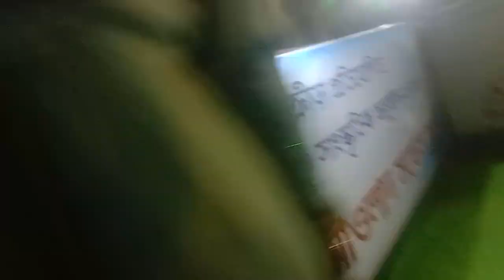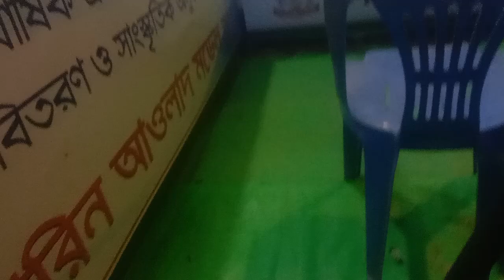২০২৪ সালের সেরা স্কুলের সাংস্কৃতিক অনুষ্ঠান । স্কুলের নাচের অনুষ্ঠান । School program 2024_04